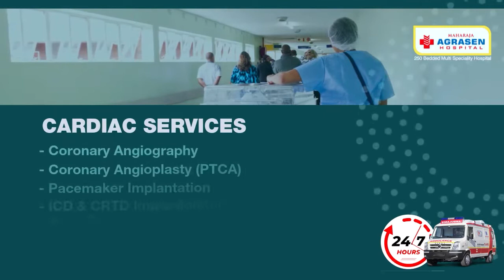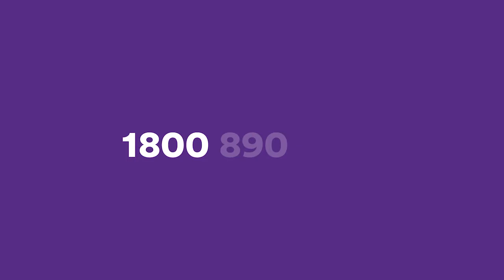BGPM पुल बिजनबारी गोक समष्टि उम्मेदवार मोहन छेत्रीसंग लिएको छोटो अन्तर्वार्ता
भारतीय गोर्खा प्रजातान्त्रिक मोर्चा पुल बिजनबारी गोक समष्टि उम्मेदवार मोहन छेत्रीसंग लिएको छोटो अन्तर्वार्ता